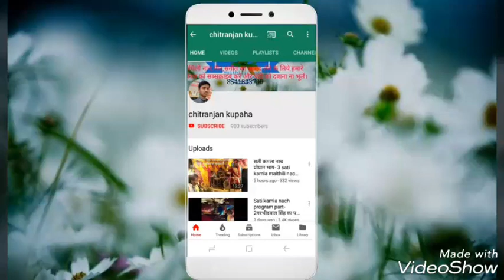लछिया रानी का नाच भाग:-5,आसनपुर कुपहा, lachhiya rani nach part:-5,8877568798